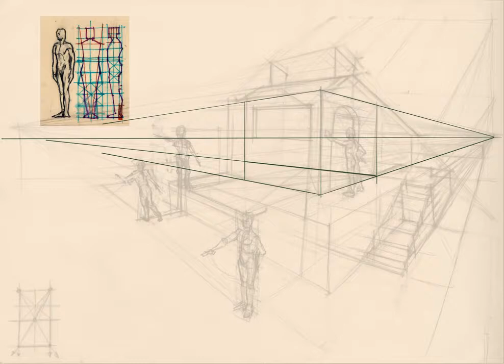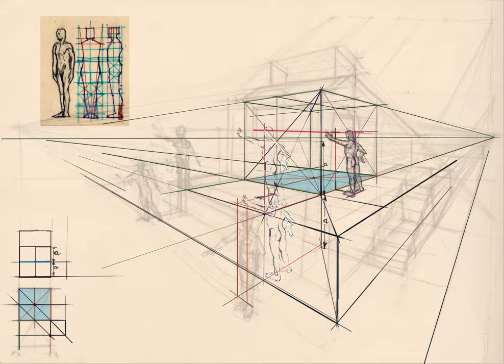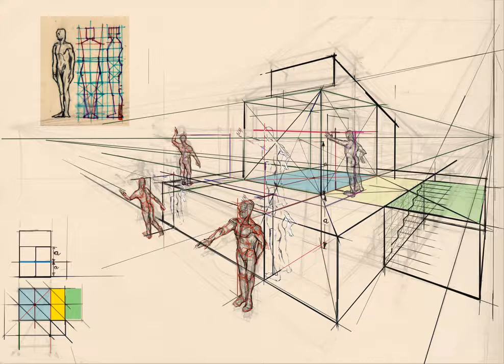Representación de la figura en el espacio de la perspectiva cónica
Aplicar la convergencia perspectiva en la representación de la figura en distintos niveles de profundidad, en el entorno de un recinto construible